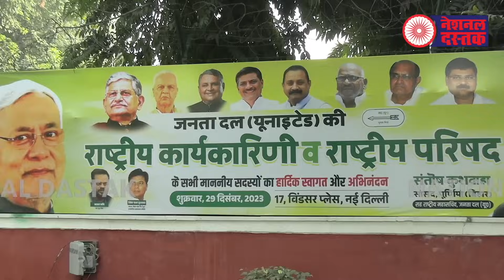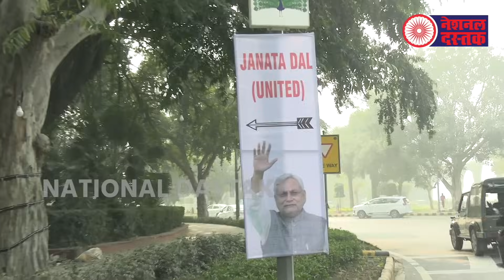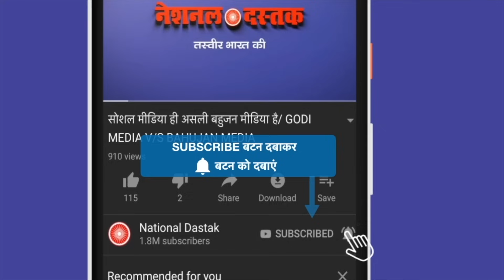नीतीश के प्लान से BJP होगी पस्त?/NAVEEN KUMAR NANDAN REPORTS ON NEETISH’S MEETING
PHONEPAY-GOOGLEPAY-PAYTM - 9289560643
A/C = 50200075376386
IFSC = HDFC0000314
Reporter-
Editor-
Camera person-